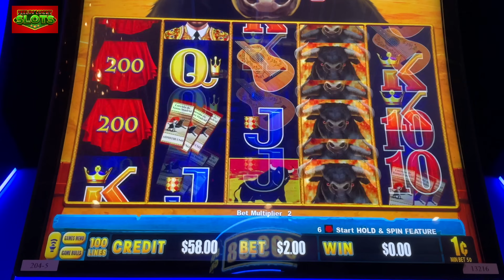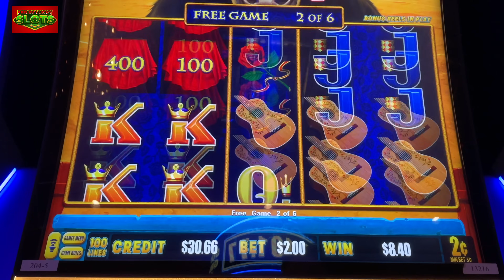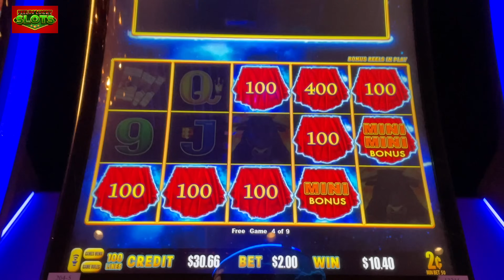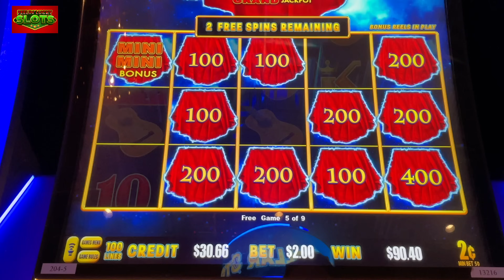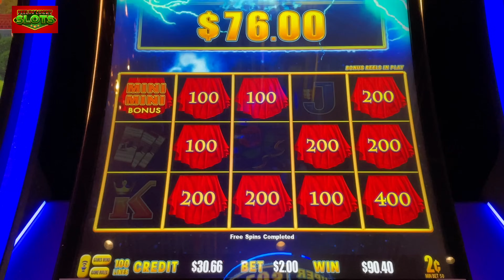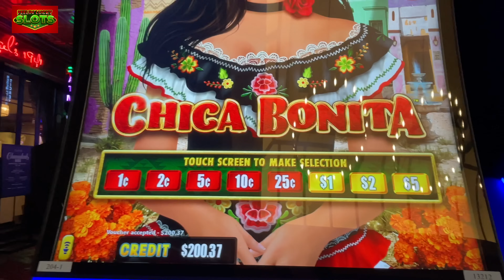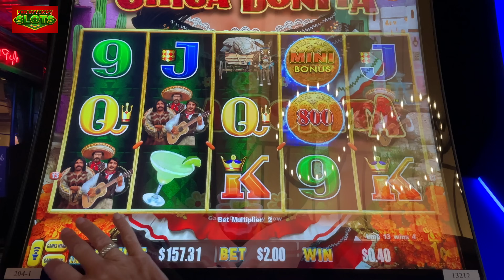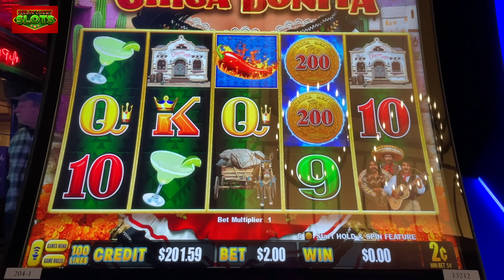⚡️Bonuses on LIGHTNING DOLLAR LINK-Corrida De Toros!🍀And Chica Bonita Slots in Las Vegas!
Corrida de Toros slot machine by Lightning Dollar Link is a great machine! We play this game everytime we go to the casino in Las Vegas! We also stayed even on Chica Bonita!